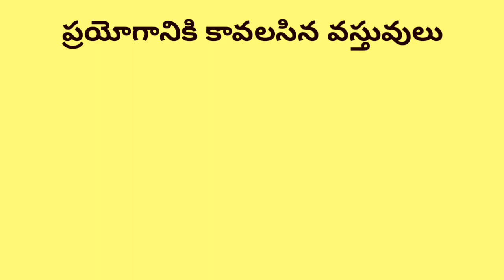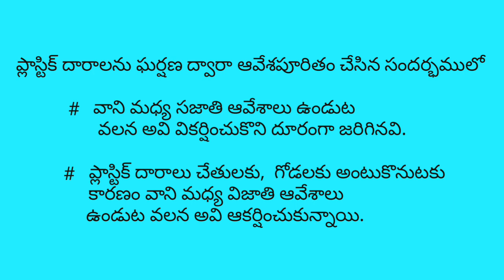STATIC ELECTRICITY IN PLASTIC THREADS - TELUGU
We can demonstrate Static Electricity using the cement bag plastic threads.
          Take 5 or 6 plastic threads from cement bag which are about 50 c.m. long.  Tie their one side ends with cello tape and hold vertically with your hands.  Then rub them quickly with tissue paper.  The plastic threads acquire charge and will repel each other at the same time threads attract hands and wall of near them.
Note : During rainy season and cool mornings the charge leak off fast.